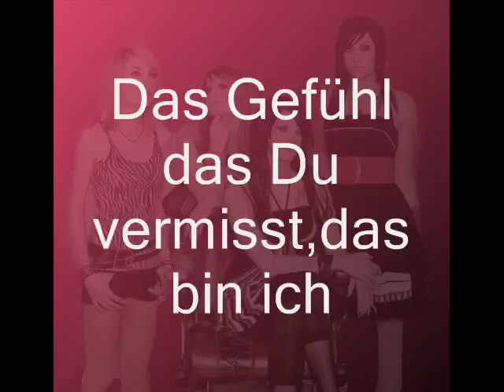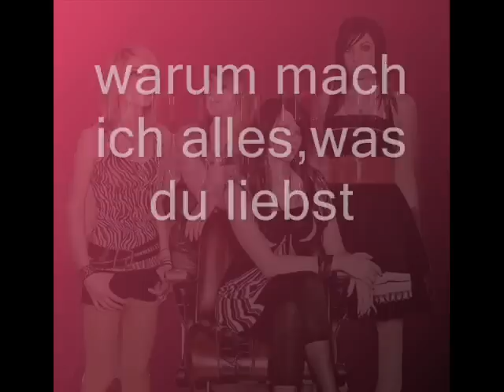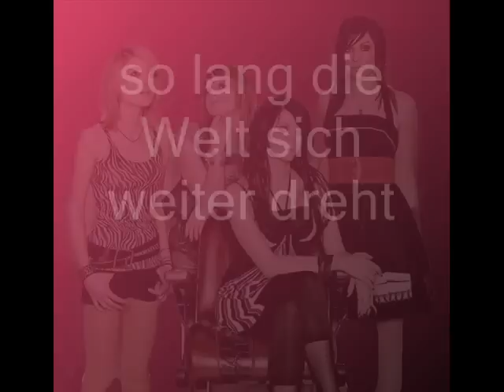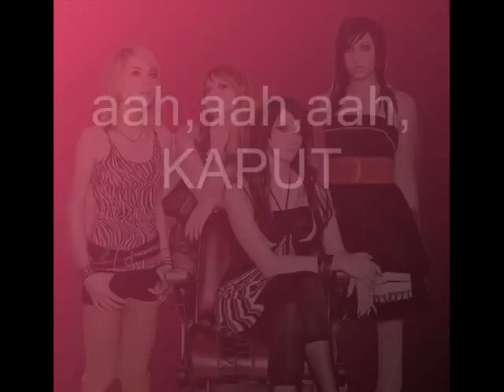Fräulein Wunder - Mein Herz ist Gift für Dich ( with lyric )